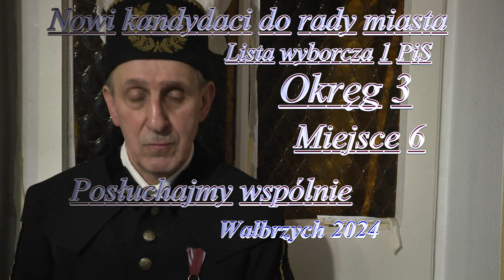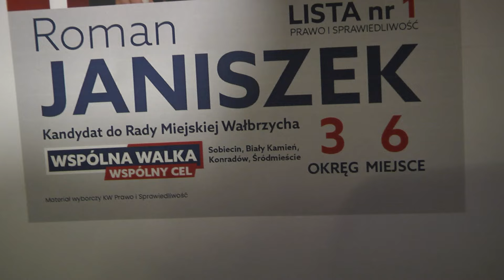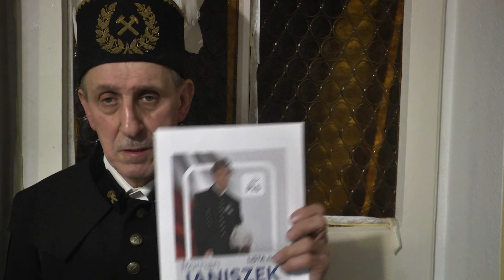Życzenia świąteczne nowego kandydata do rady miasta Wałbrzycha 2024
Wybory 2024 samorządowe do rady miasta zbliżają się bo już 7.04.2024 się odbędą .Wszystkie ugrupowania walczą prześcigają się wzajemnie plakaty ulotki paniery na to idzie gruba kasa .Tak jest w polityce od zawsze .Z góry dziękuje za każdy oddany głos NA MNIE tym co mnie znają czy nie znają co mnie lubią czy nie lubią serdecznym słowem dziękuje życząc wszystkim spokojnych wesołych świąt ,spokoju ,miłości, radości udanego dyngusa Do zobaczenia na wyborach. Proszę o głosy 🇵🇱🇵🇱🇵🇱 wyborysamorządowe wałbrzych2024 NOWY KANDYDAT# LISTA nr1 OKRĘG 3 MIEJSCE 6